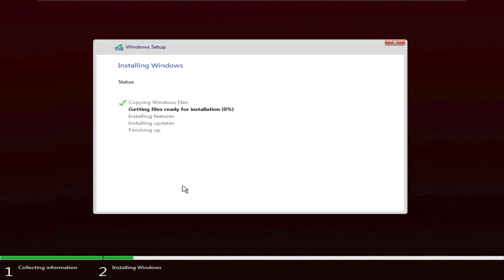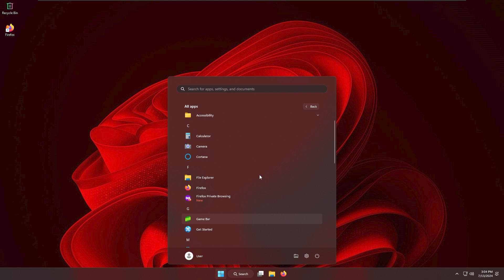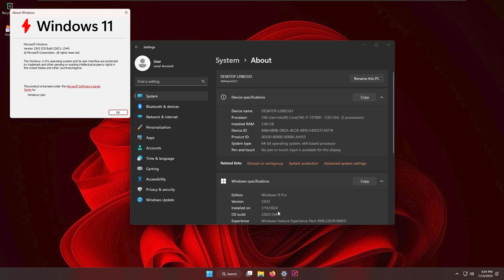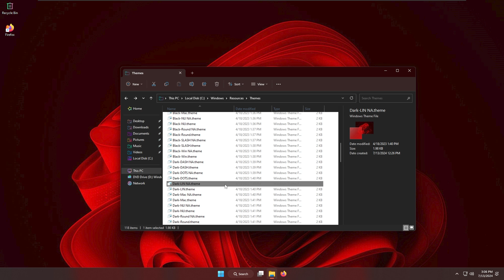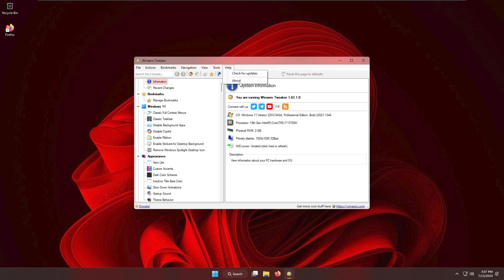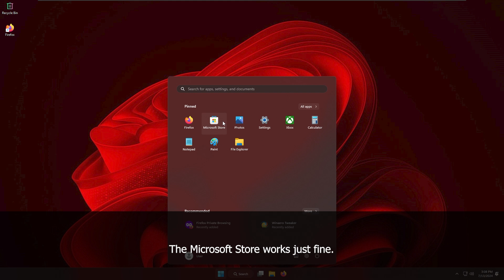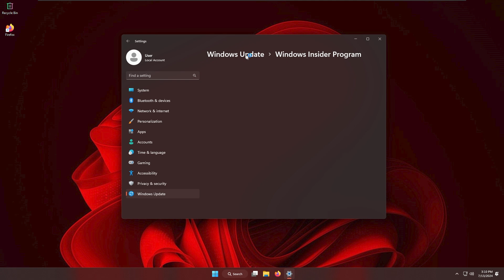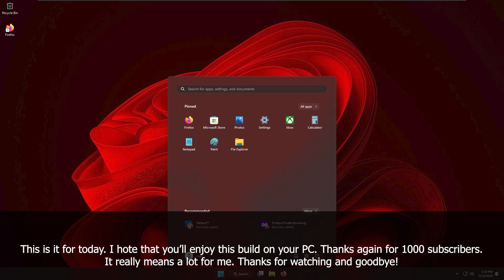Releasing Windows 11 Powerless Edition [1000 subscribers special]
Hello everyone! In this video I'm going to release Windows 11 Powerless Edition to thank y'all for the support you gave in this last year.

Music used
Track 1
Track 2
MDK - Fingerbang